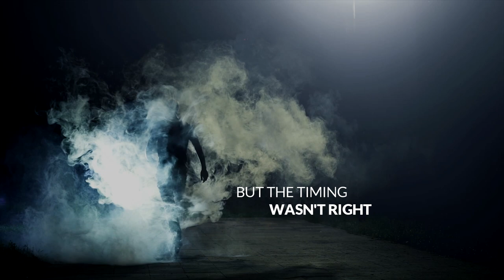Shadow Flight by Christine Feehan A Shadow Riders Novel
Taviano knew, the moment he saved Nicoletta's life, that she would be his.  But, the timing wasn't right.

When Nicoletta's past comes back to threaten her Taviano has to make decisions that can cost them both.